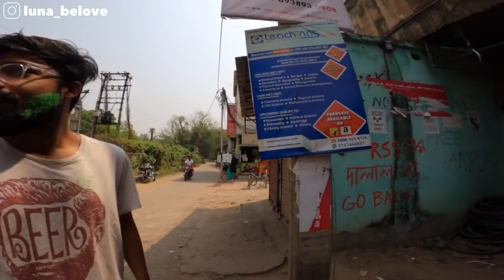How I spent my Holi in Santiniketan 🌈 | work calls me to Kolkata | Naga dinner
Holi is my favourite festival in India. It’s the festival of colours and it reminds us all how beautiful each of us are—all blooming in our own colours.

We had a long day. But thanks to Mugha’s sister’s warm invitation and delicious homemade food, we all ended the day on a good note.

Next content is a review vlog on a Korean cafe in Kolkata.

Love always!
My warriors of light! 🌈🤍🙌🏻

🌀my crew—